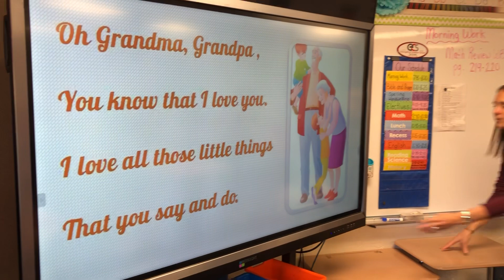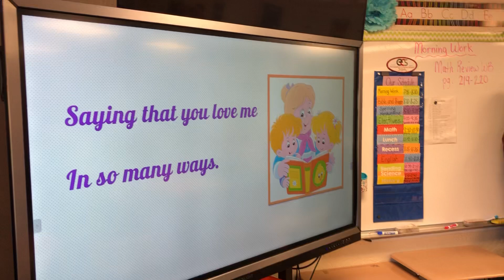GRANDPARENTS DAY PART 2